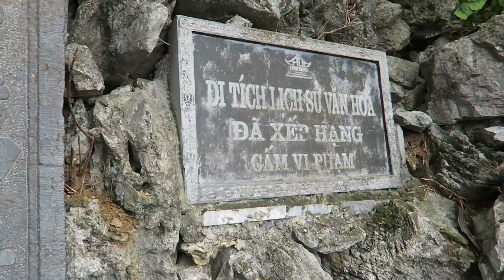PERFUME PAGODA (VIETNAM)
We visited the Perfume Pagoda. A temple that was located inside a cave. Once a year thousands come to worship here, in the hope that they will have good luck for the upcoming year.